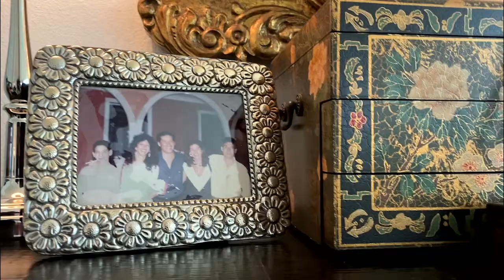Million Dollar Mess SIzzle Reel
Tom Frisby belongs on TV!

During COVID, my good friend Tom Frisby returned to designing interiors and landscapes. This is awesome because not only is Tom talented, he’s amazingly entertaining.

Not just regular funny—Tom is spit-your-morning-coffee-back-into-your-mug funny.

About a year ago, he asked me to help create a concept video for a reality TV show. This sizzle reel is the result.

You can follow Tom on Instagram at @ThomasFrisbyStudios

About Million Dollar Mess
Top interior designer Tom Frisby and his team conduct interventions to help homeowners transition from the life they've outgrown to the life they're ready to live.